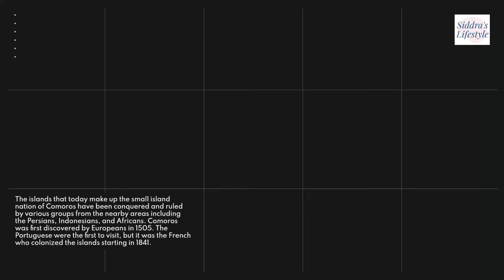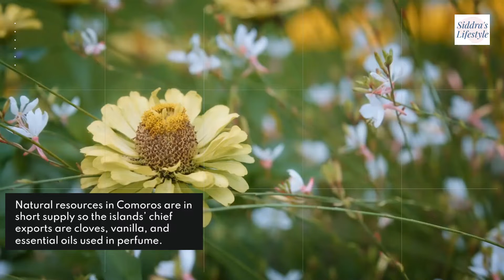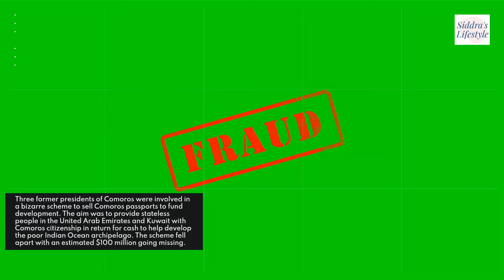Comoros Country Profile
The Comoro Islands or Comoros (Shikomori Komori; Arabic: جزر القمر, Juzur al-qamar; French: Les Comores) form an archipelago of volcanic islands situated off the southeastern coast of Africa, to the east of Mozambique and northwest of Madagascar. The islands are politically divided between the Union of the Comoros, a sovereign country, and Mayotte, an Overseas Department of France.

The Comoro Islands are located in the Mozambique Channel to the north-west of Madagascar and facing Mozambique. These volcanic islands, covering a total area of 2034 km2, are as follows:

Ngazidja (also known as Grande Comore): the largest island of the Union of the Comoros, with its capital Moroni
Ndzuwani (also known as Anjouan): part of the Union of the Comoros
Mwali (also known as Mohéli): part of the Union of the Comoros
Mayotte (also known as Maore): a French overseas department. Mayotte is composed of two islands, Grande-Terre and Petite-Terre (also known as Pamanzi). where the Dzaoudzi–Pamandzi International Airport is located.
The Glorioso Islands, comprising Grande Glorieuse, Île du Lys and eight little rock islets, were administratively attached to the archipelago before 1975, and, geologically speaking, form a part of the archipelago.